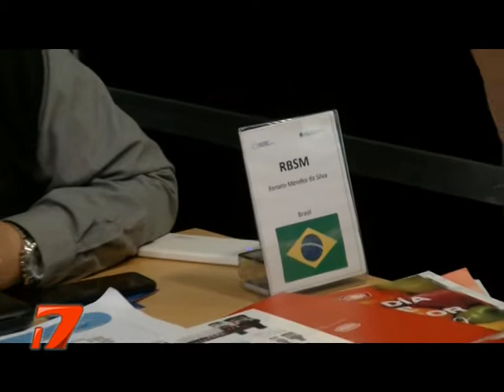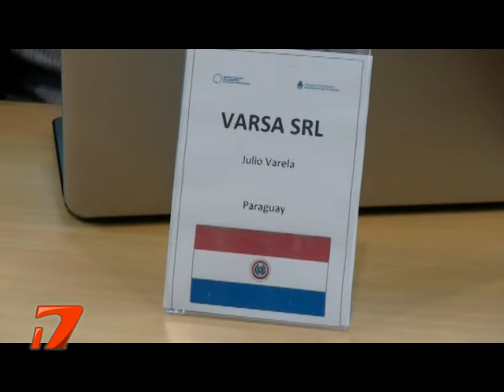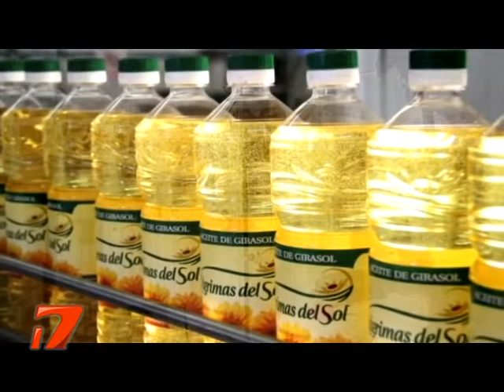Pablo Aldea - com. ext. gente de la pampa- Realicó